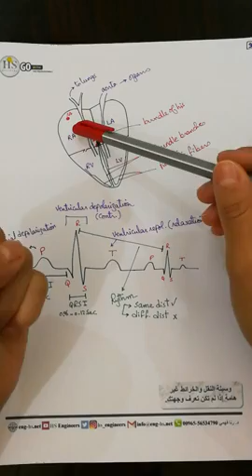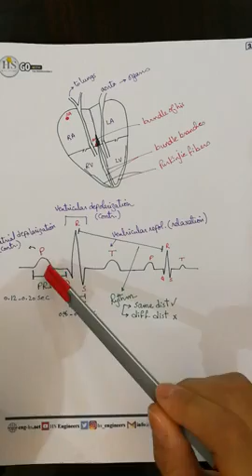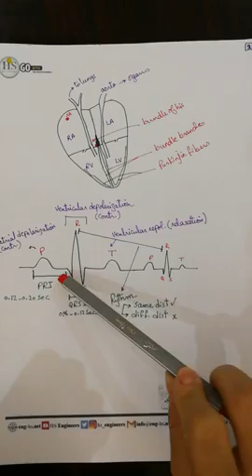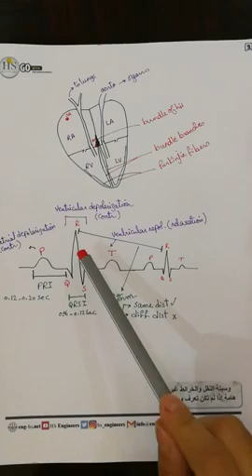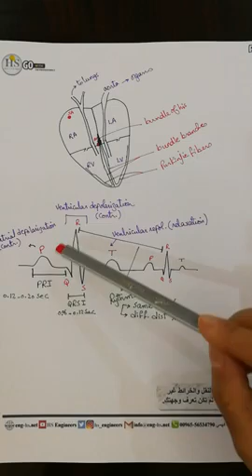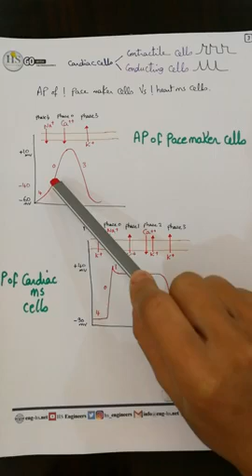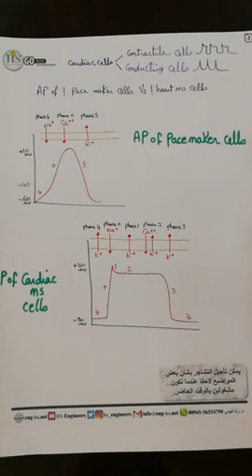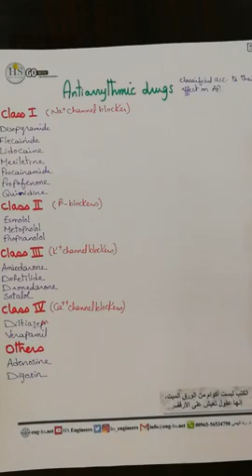01 Pharmacology CH15 Antiarrhythmics P1